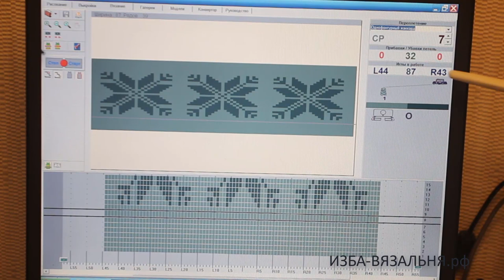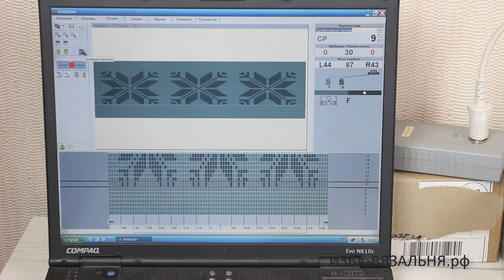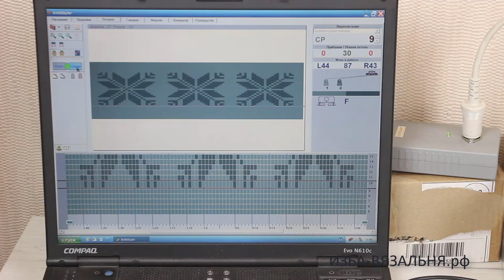Как связать снуд жаккардом на вязальной машине🔥Снуд-труба🔥Машинное вязание для детей🔥Зимний комплект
💢Открытые плейлисты:💢

Мы предлагаем:
- Обучение с нуля новичков он-лайн на любых вязальных машинах:

ИЗБА-ВЯЗАЛЬНЯ.рф   kvadrat-n.ru